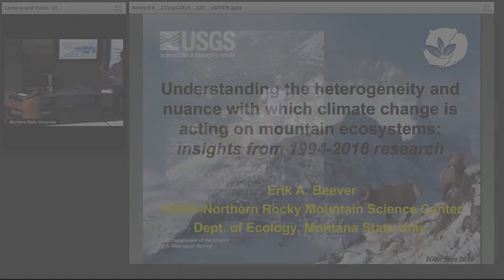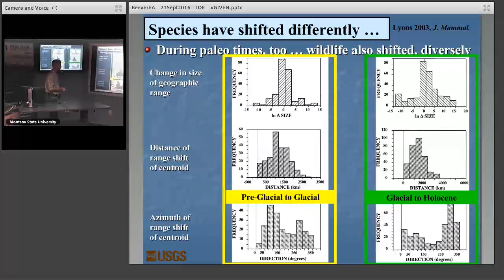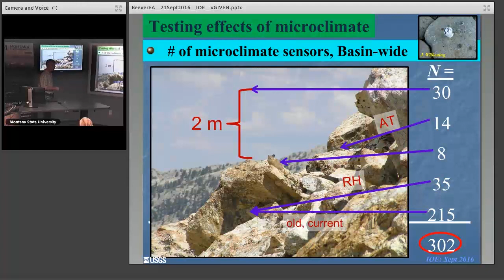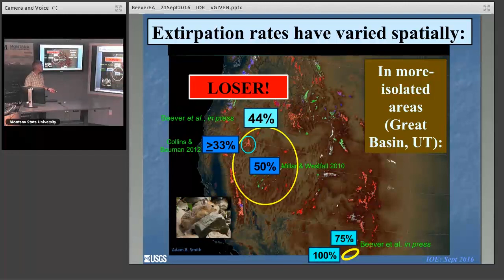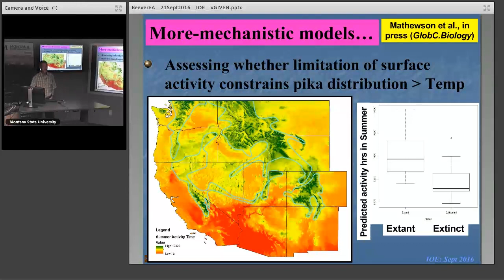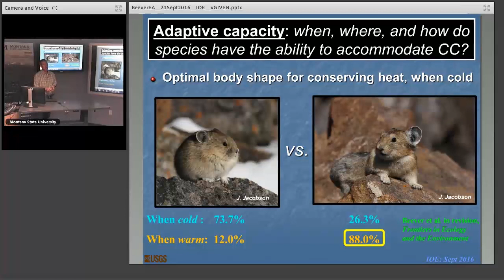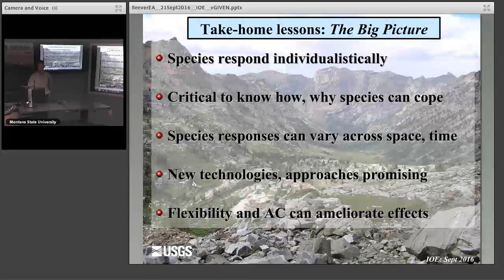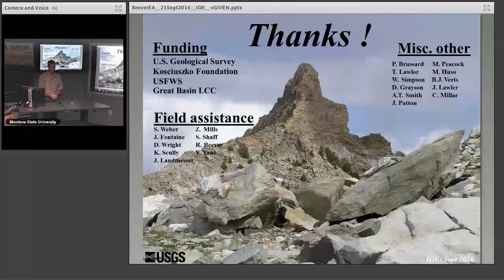Understanding the Heterogeneity and Nuance with Which Climate Change is Acting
"Understanding the Heterogeneity and Nuance with Which Climate Change is Acting on Mountain Ecosystems: Insights from 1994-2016 Research" presented by Dr. Erik Beever on September 21, 2016, as part of the Montana Institute on Ecosystems' Rough Cut Science Series.